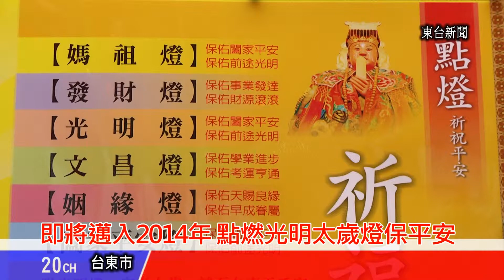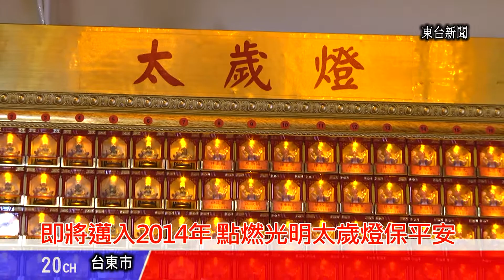台東新聞 20131209 即將邁入103年 點燃光明太歲燈保平安